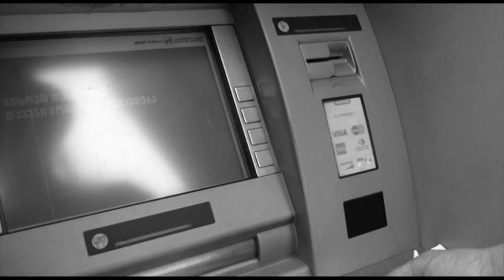Hope..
Stars: irakli chukhrukidze as chuxru, davit maxarashvili as maxuta, irakli chaduneli as zaika and VALERA!!!  Director: nodar revazishvili as uzbeka